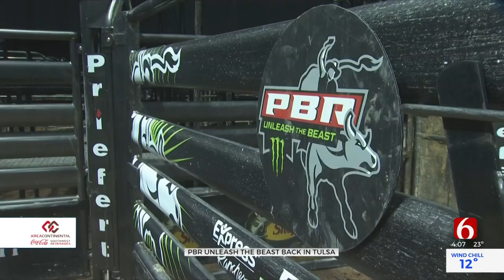PBR's 'Unleash The Beast' Begins This Weekend At BOK Center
PBR Unleash The Beast is January 19-20 at the BOK Center. Wyatt Rogers, a bull rider from Locust Grove, Oklahoma, is chasing his second World Finals appearance. He grew up in a rodeo family and started bull riding at a young age.